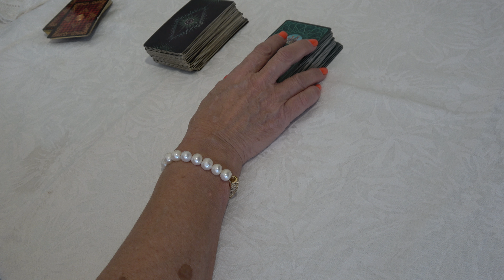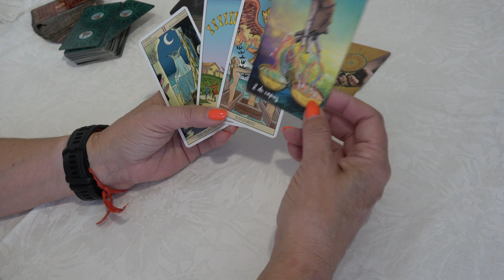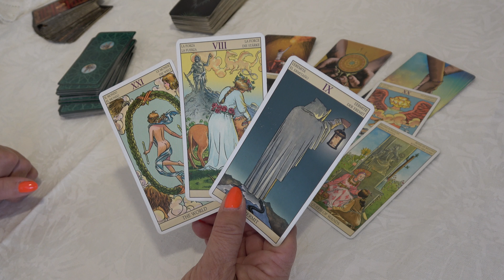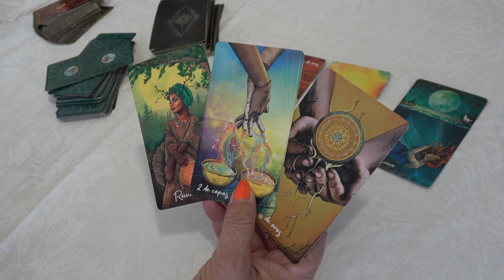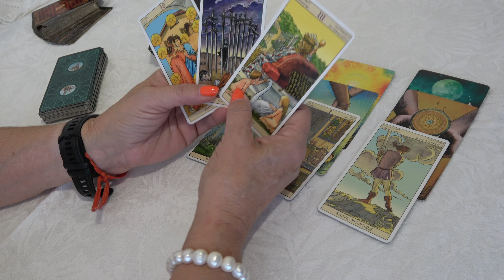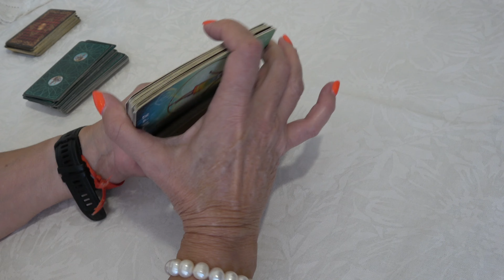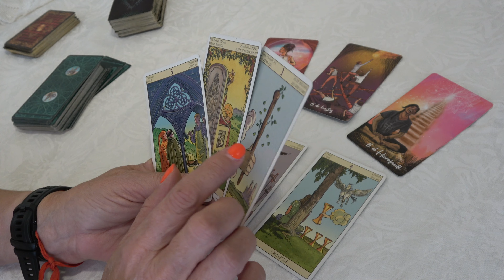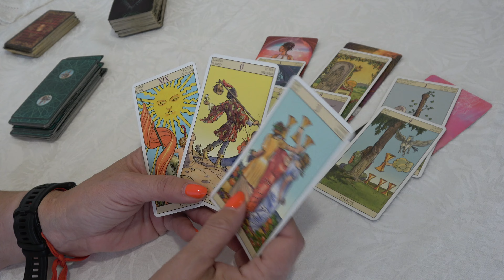𝐋𝐄𝐎 Hoy EL UNIVERSO TE SORPRENDERÁ😍 CON CAMBIOS DE INMEDIATO😍 ÉXITO Y FORTUNA TE ATRAPARÁN